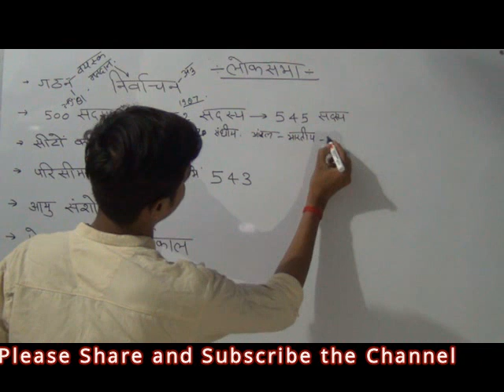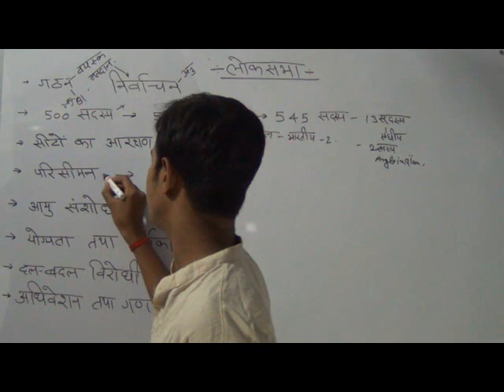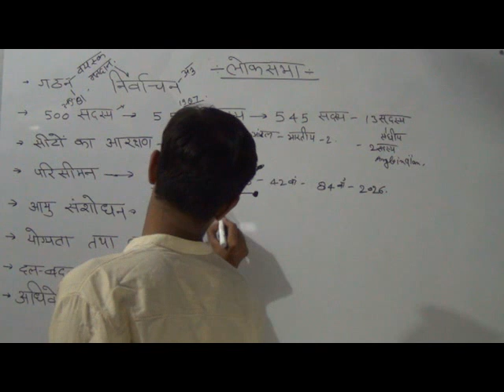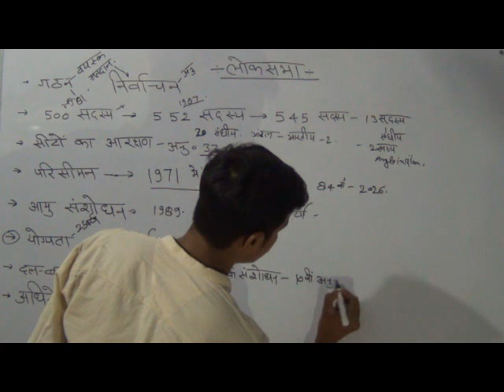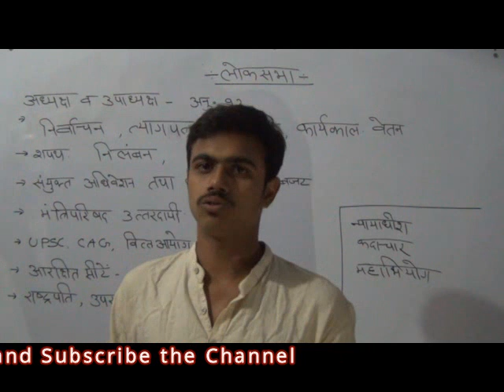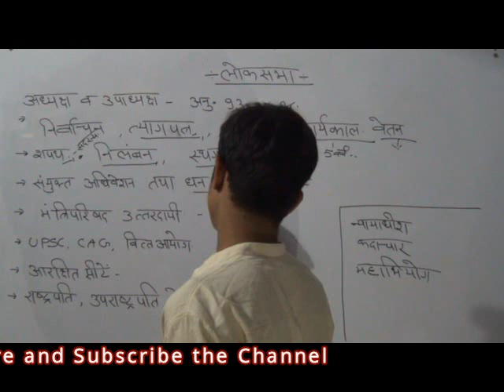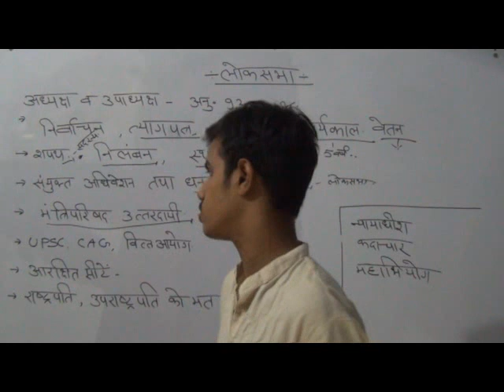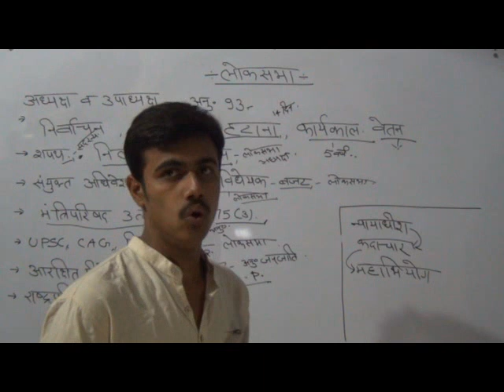लोकसभा की संरचना कार्य अधिकार, Loksabha ke karya loksabha adhyaksha GS mantra Shivom Pandit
लोकसभा की संरचना कर्तव्य और अधिकार. लोकसभा के सांसद, लोकसभा अध्यक्ष